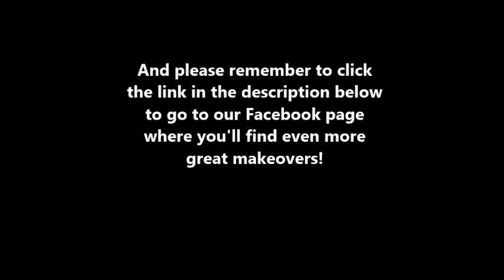Daily! Hair Makeover - March 26, 2014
Hair makeover: Pixie Cut